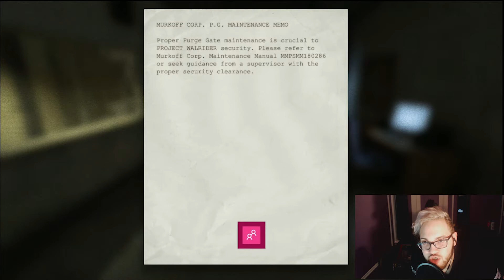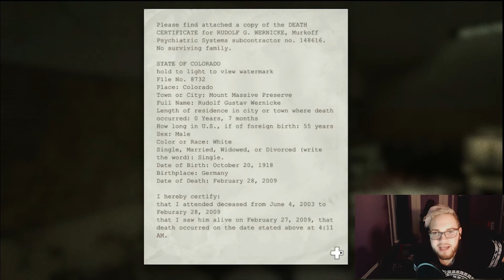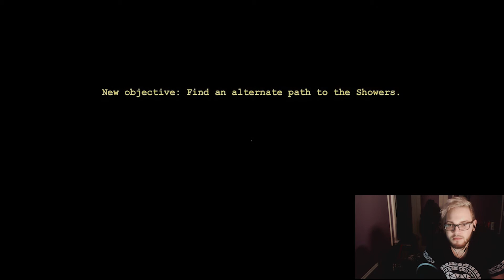HE'S AS FAST AS LEBRON JAMES!! - Outlast Ep 5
We get chased by some fast ass dude..didn't know he was as fast as Lebron James lmao.